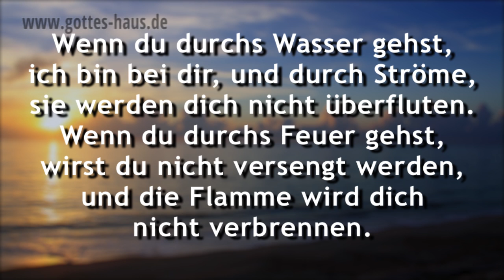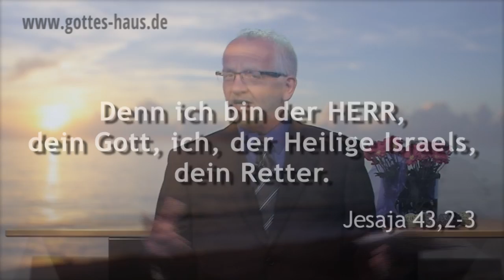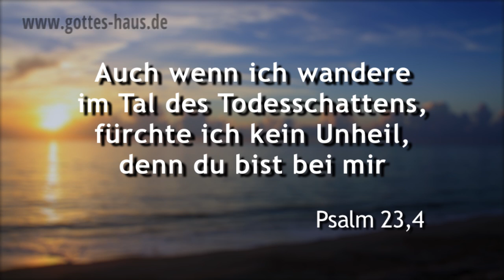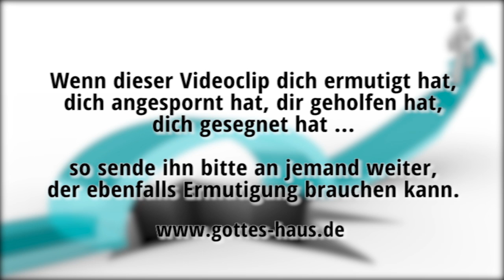Ich werde ein Zeugnis haben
Du kennst sicherlich die Geschichte von den drei Männern im Feuerofen. Sie waren nicht bereit, das Götzenbild anzubeten, das Nebukadnezar aufgestellt hatte. Auch viele Christen sind nicht bereit, sich vor den Götzen dieser Welt zu beugen, vor Geld, Ansehen, Sicherheit, Status u.a. Und ganz plötzlich finden sie sich in Bedrängnis, Hitze und Gefahr wieder...

In solchen Situationen hat die Bibel eine herrliche Verheißung für dich:

Wenn du durchs Wasser gehst, ich bin bei dir, und durch Ströme, sie werden dich nicht überfluten. Wenn du durchs Feuer gehst, wirst du nicht versengt werden, und die Flamme wird dich nicht verbrennen. Denn ich bin der HERR, dein Gott, ich, der Heilige Israels, dein Retter.
Jesaja 43,2-3

Am Besten ist es, wenn du mit der Einstellung durch die Situation gehst, dass du aus all dem einmal ein Zeugnis zur Ehre Gottes haben wirst. Genauso wie Schadrach, Meschach und Abed-Nego es hatten.
Sage immer wieder zu dir selbst: „Ich werde ein Zeugnis haben!" Das hilft dir, den richtigen Blickwinkel zu bewahren.

Auch wenn ich wandere im Tal des Todesschattens, fürchte ich kein Unheil, denn du bist bei mir; dein Stecken und dein Stab, sie trösten mich.
Psalm 23,4

Deshalb soll jeder Fromme zu dir beten, zur Zeit, da du zu finden bist; gewiss, bei großer Wasserflut -- ihn werden sie nicht erreichen.
Psalm 32,6